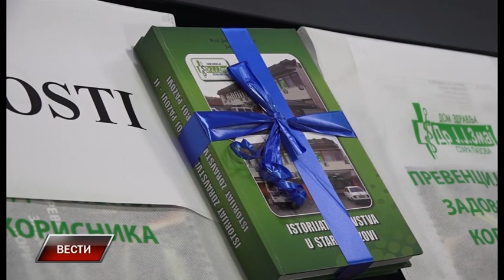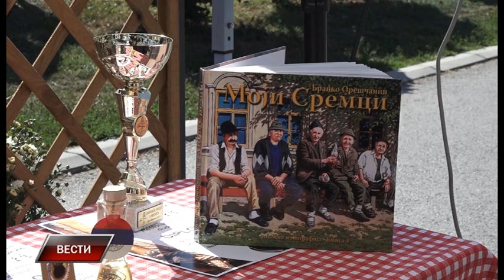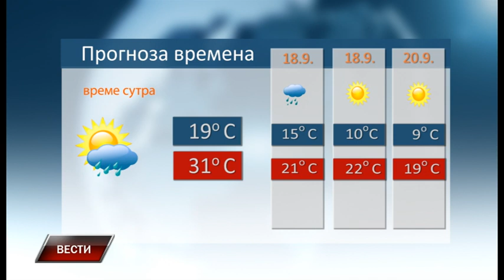Vesti 16 9 2019